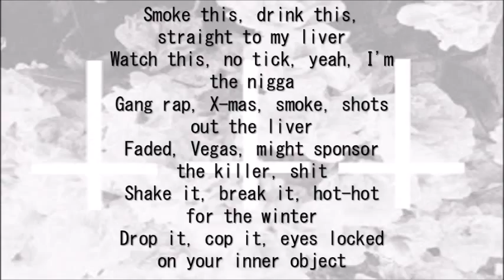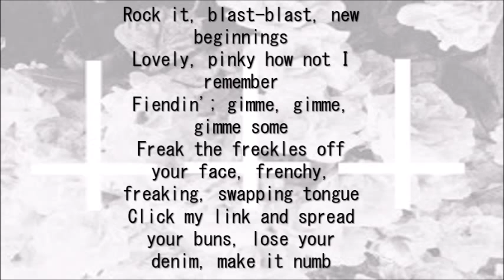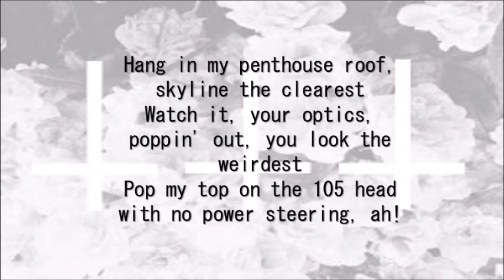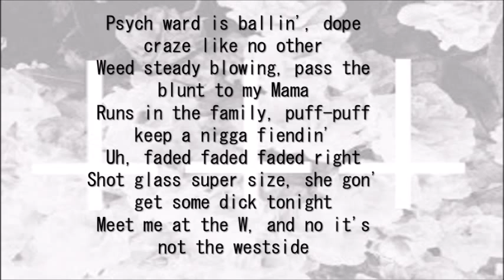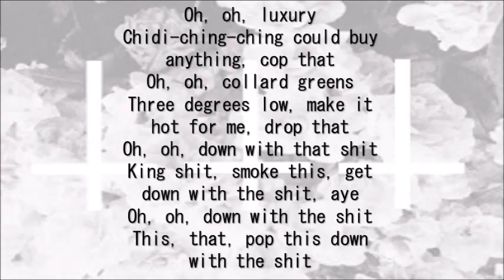SchoolBoy Q - Collard Greens (Explicit) ft. Kendrick Lamar w/ Lyrics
Collard Greens by SchoolBoy Q ft. Kendrick Lamar (Explicit) with full lyric